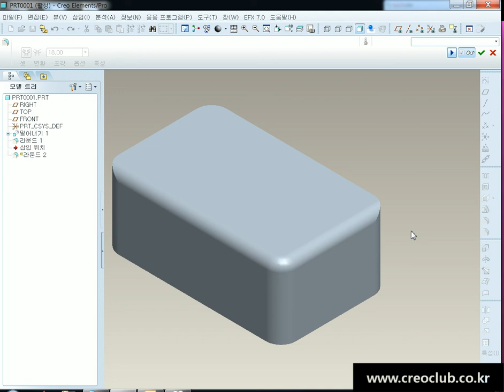ProENGINEER Wildfire5 0 라운드 부분루프 옵션